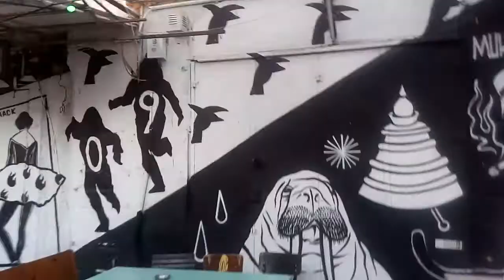סיור טעימות היסטורי בשוק הפשפשים ביפו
סיור טיול טעימות בשוק הפשפשים של יפו..נטעם בורקס פילאס אצל ליאון הבולגרי...חאצ'פורי גיאורגי..פלאפל ...חומוס...שקשוקה...
סיור ביפו העתיקה עם אפי נחמיאס...סיור מרגש חוויתי ביפו לימי הולדת וקבוצות...סיור ביפו מסביב לשעון ואתריו...סמטאות יפו..מועדונים ביפו..נמל יפו וכיכר קדומים..השטח הגדול ו..עג"מי היפה..נוה צדק והמושבה האמריקאית גרמנית